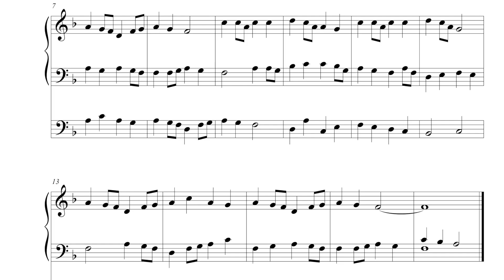Sing of Mary, Pure and Lowly – PLEADING SAVIOR Hymn Introduction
Tune name: PLEADING SAVIOR
Hymns: Sing of Mary, Pure and Lowly; Mary, First Among Believers
Melody: Joshua Leavitt’s (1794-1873) Christian Lyre, 1831
Arranger: Dr. Kris Rizzotto (Cristiano Rizzotto)